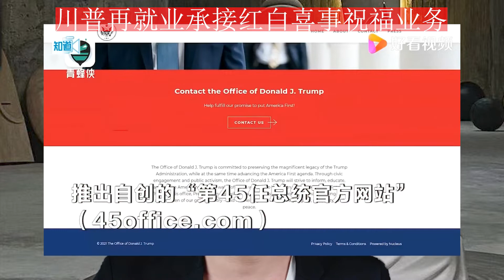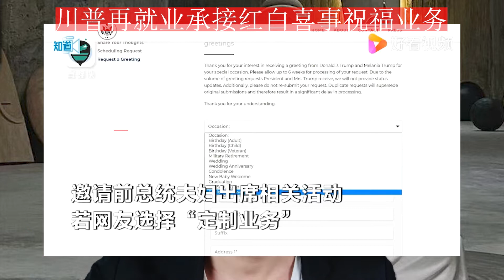川普下岗再就业，承接红白喜事祝福业务。也可录祝福小视频赚钱！中国需要懂王掣肘拜登，分裂美国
川普下岗再就业，承接红白喜事祝福业务